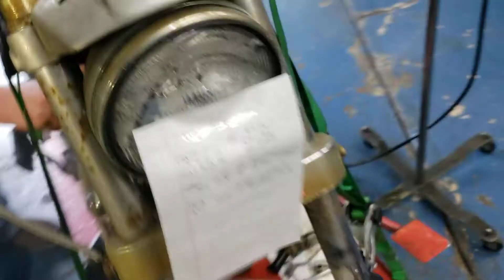1947 Harley Davidson Knucklehead barn find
We found this bike recently that had been sitting for many years.  We did just a couple of minor things to it like oil the cylinders, cleaned the carb, points and plugs...gave it two priming kicks, turned ignition on and it started on the 1st kick.

What do you think...should we clean it up or leave the years of patina ?

keywords - harley davidson knuckle knucklehead panhead shovelhead evo evolution k w ul 45 sportster chopper hardtail bobber vintage classic motorcycle barn find 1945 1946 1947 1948